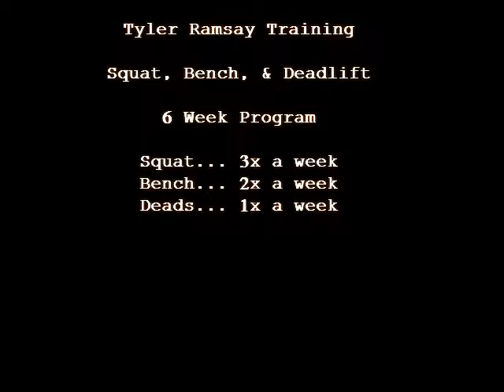Tyler Ramsay - Training Montage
Tyler Ramsay training after competing at the Nova Scotia Provincials.. Next contest 2013 Atlantic Raw Records